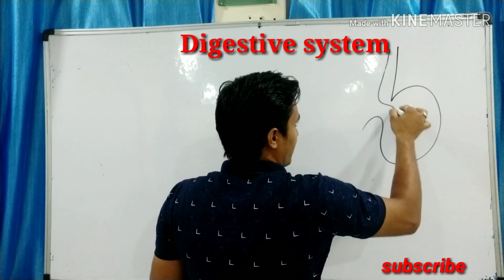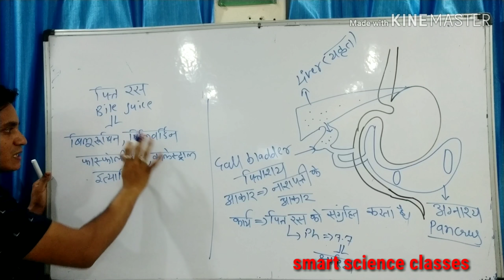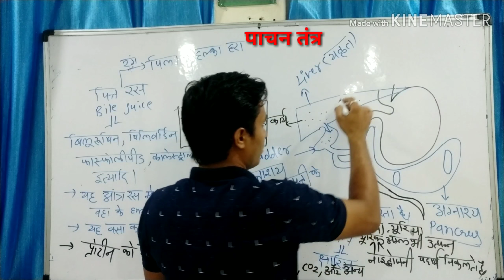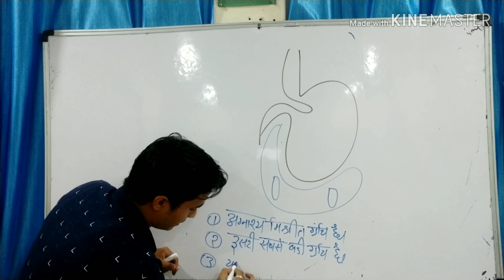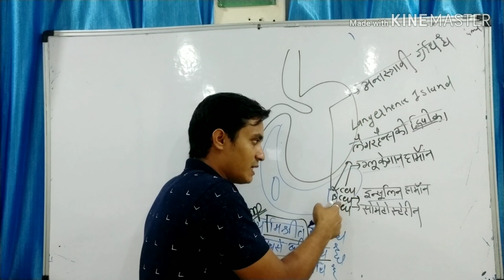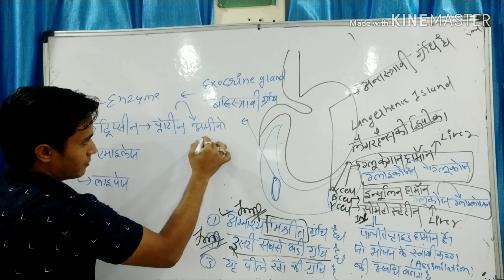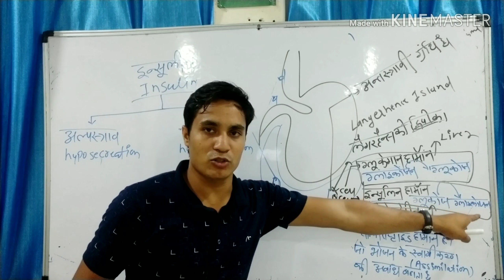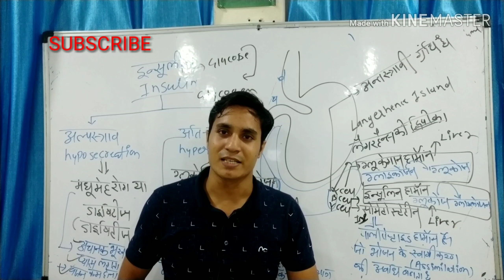पाचन तंत्र most imp jarur dekhe